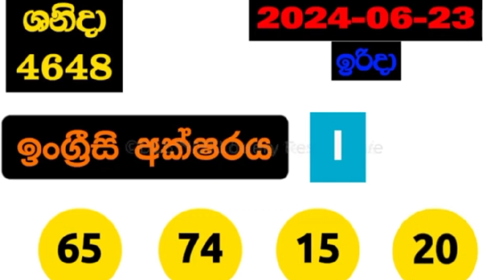ශනිදා වාසනාව 4648 shanida wasanawa 2024.06.23 ශනිදාවාසනාව #4648 shanidawasanawa #2024.06.23